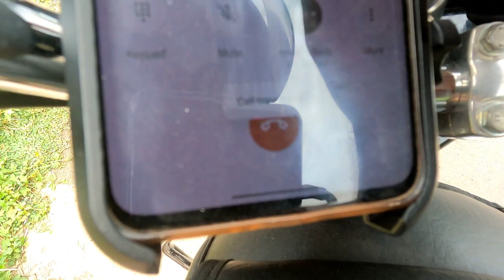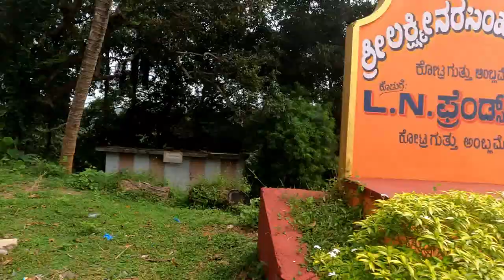Vihaan baba na ಅನ್ನ ಪ್ರಾಶನ || tuluvlog #2023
Akka